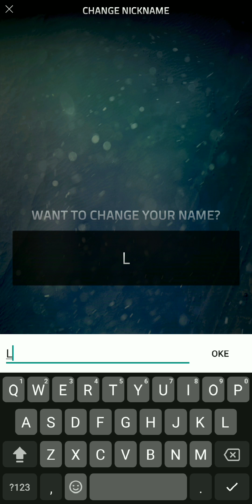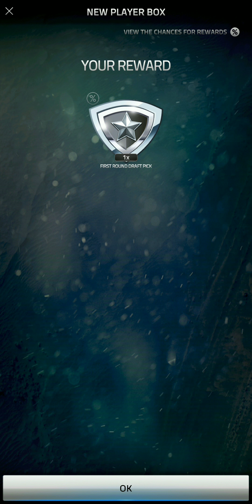GAMEPLAY !! MLB TOP SPORTS BASEBALL 2019